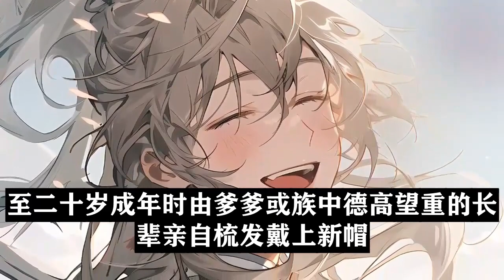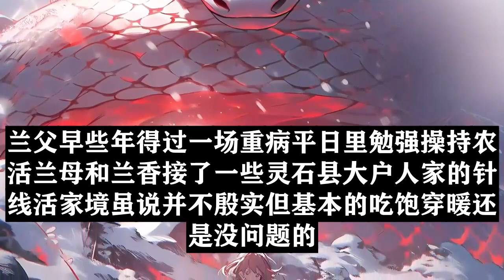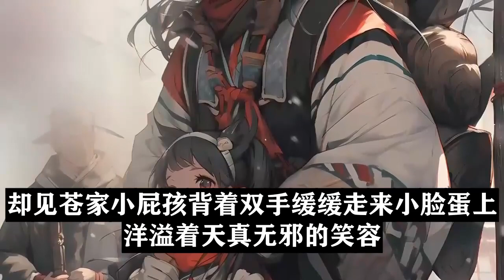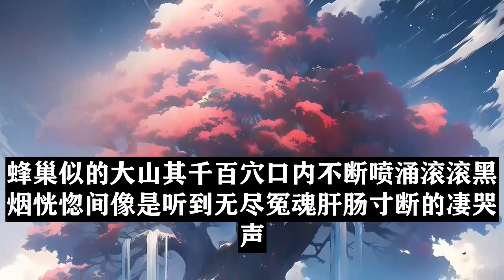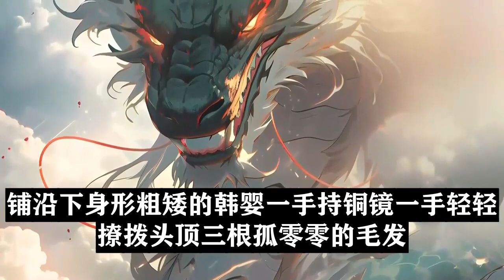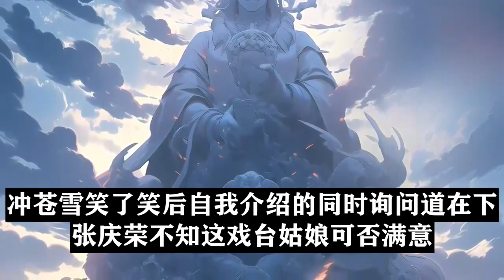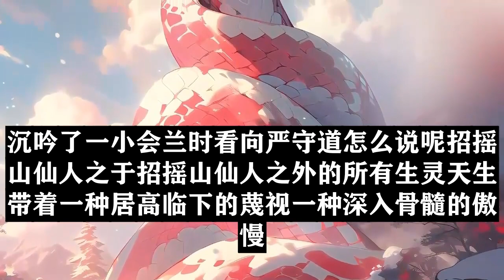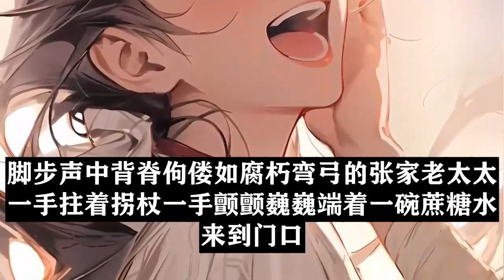《化蛇成龍：我教出一群大魔頭》第1~130集，重生成龍，獲得不老不死身體，但卻被神秘強者永世鎮壓在洞中，直到我打開了神秘的古老禁術發生了 轉機…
每日更新好看的AI漫畫。